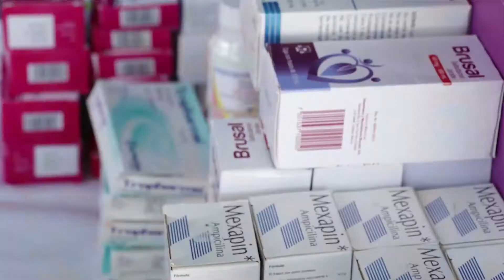Llevan servicios gratuitos a vecinos de la Infonavit